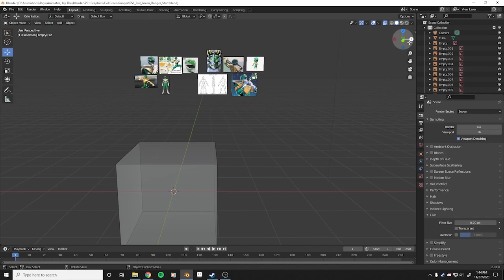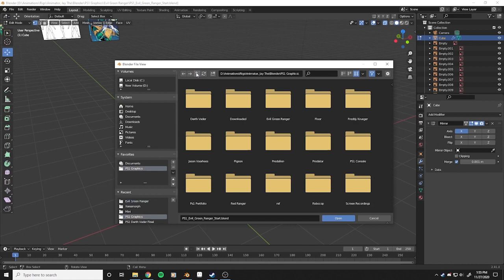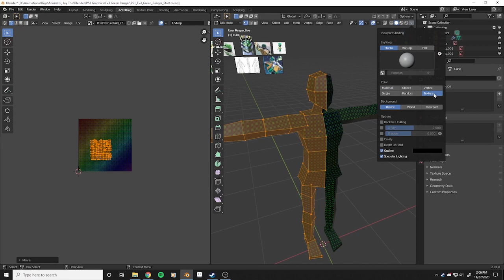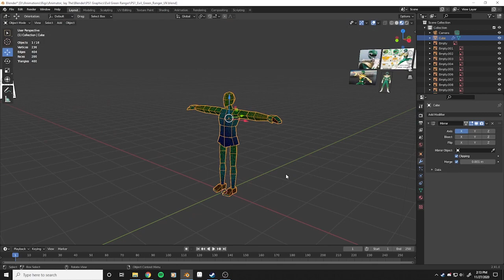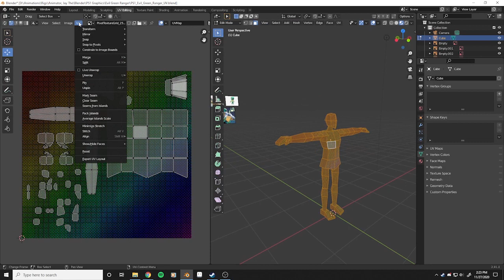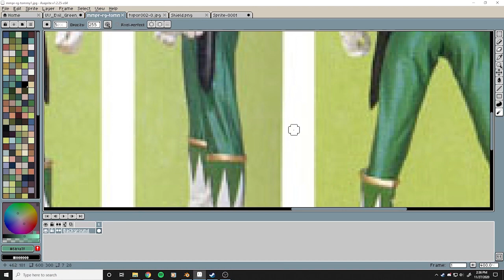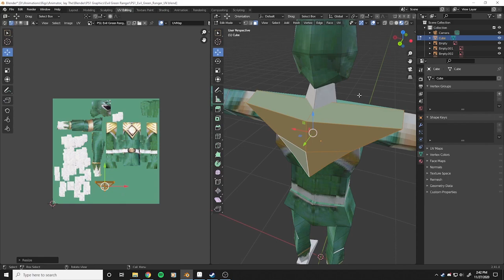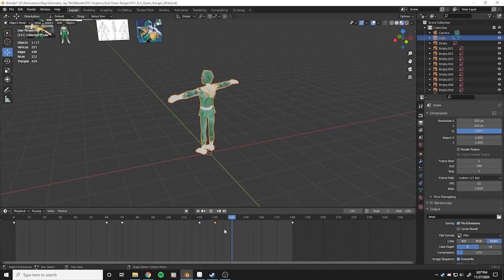PS1 Style Graphics - Green Ranger Model and Texture Time Lapse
Quick and dirty PlayStation 1 Style model & texture - Blender & Aseprite time lapse
Tutorials Used